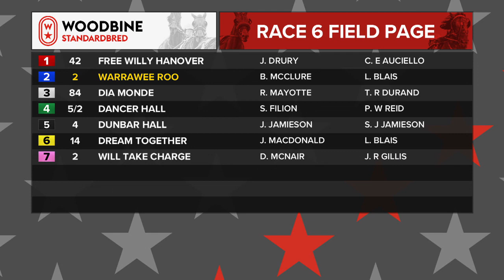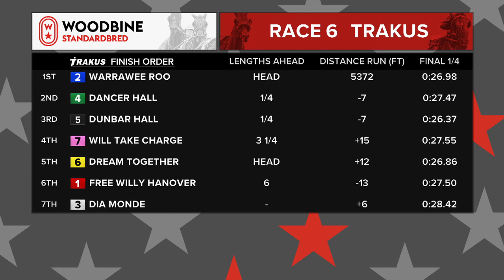Woodbine, Mohawk Park, July 24, 2018 Race 6